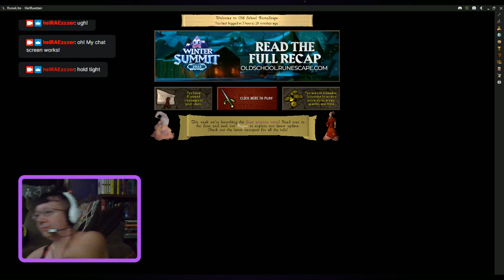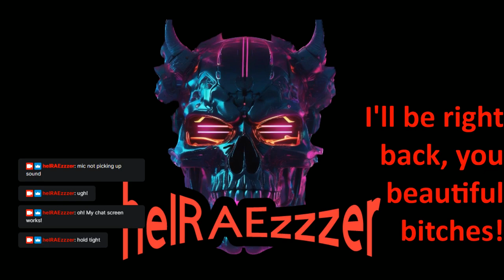Old School Runescape